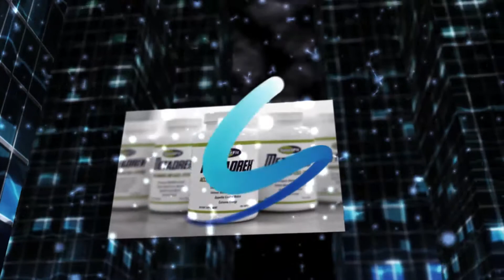Metadrex Is Here!!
Metadrex : Advanced Fat-Loss System